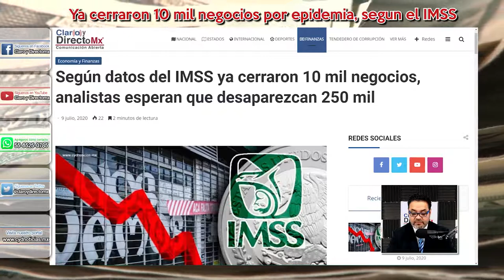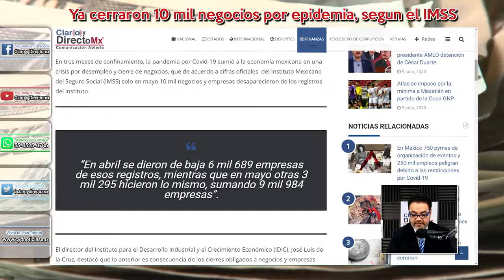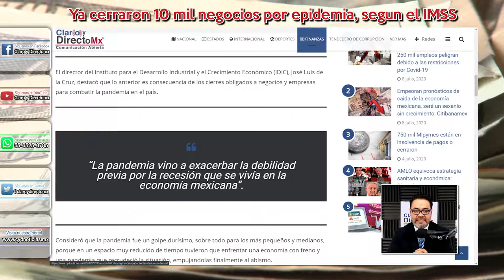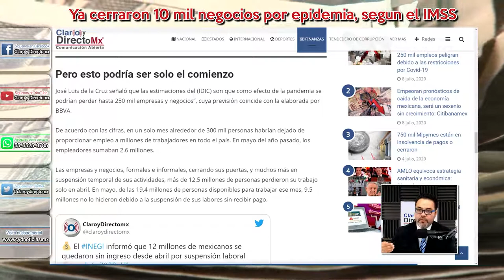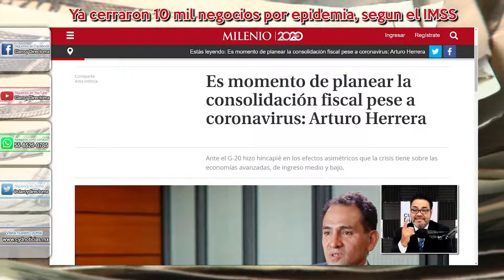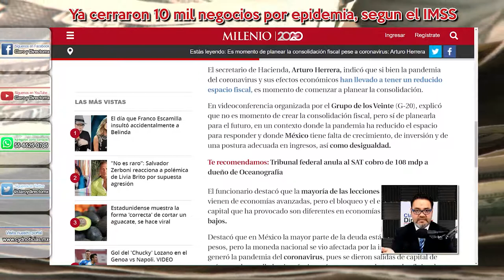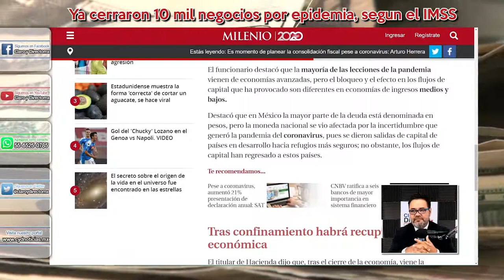Según datos del IMSS ya cerraron 10 mil negocios, analistas esperan que desaparezcan 250 mil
En tres meses de confinamiento, la pandemia por Covid-19 sumió a la economía mexicana en una crisis por desempleo y cierre de negocios, que de acuerdo a cifras oficiales  del Instituto Mexicano del Seguro Social (IMSS) solo en mayo 10 mil negocios y empresas desaparecieron de los registros del instituto.